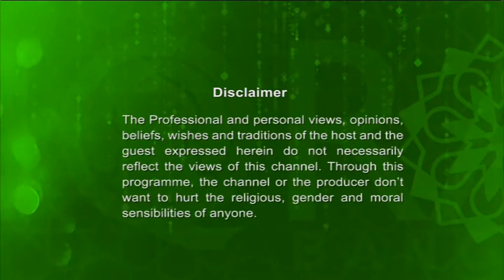Youth Hour with Ishaque Uddin (The Achievements of Ramadan) 29062017